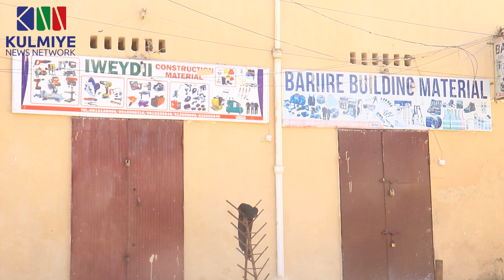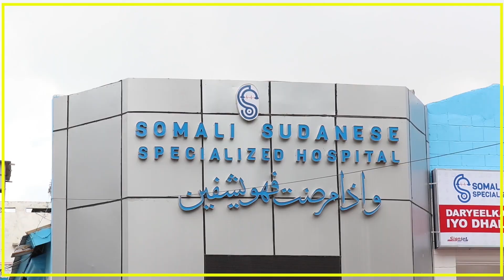SUUQA DEGMADA XAMAR-WEYNE OO MAANTA IRDAHA LA ISKUGU DHUFTAY KADDIB MARKII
SUUQA DEGMADA XAMAR-WEYNE OO MAANTA IRDAHA LA ISKUGU DHUFTAY KADDIB MARKII CANSHUUR DHEERI AH LAGU ROGAY.